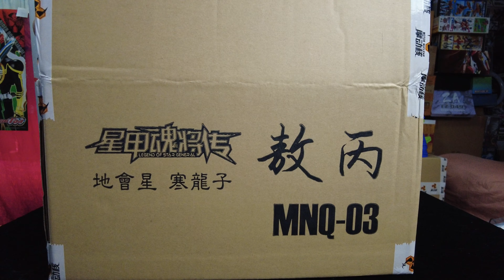รีวิว (MB1/72) MNQ-03 Ao Bing Ice Dragon. จากค่าย Motor Nuclear.